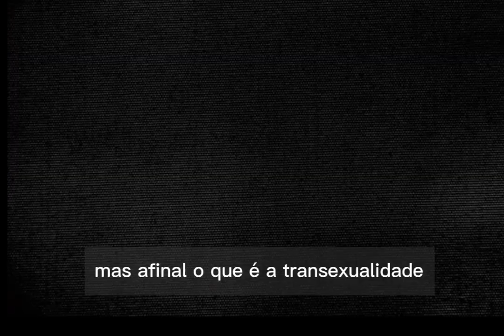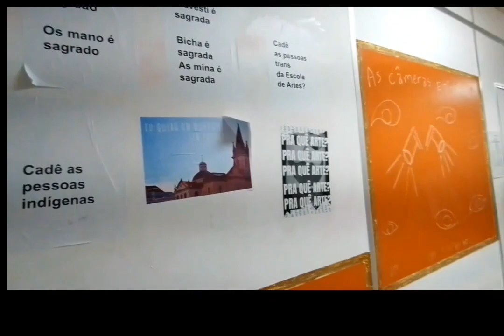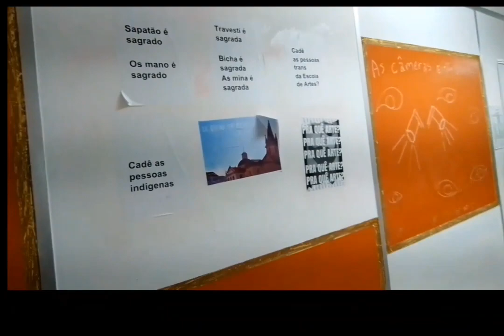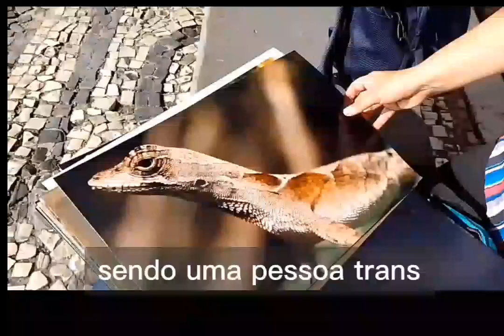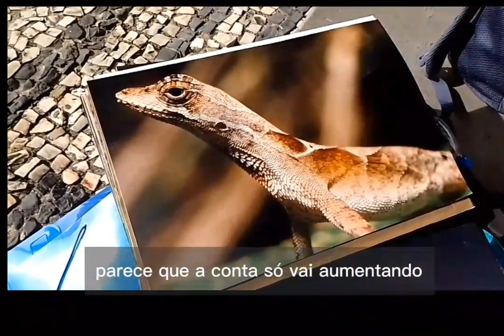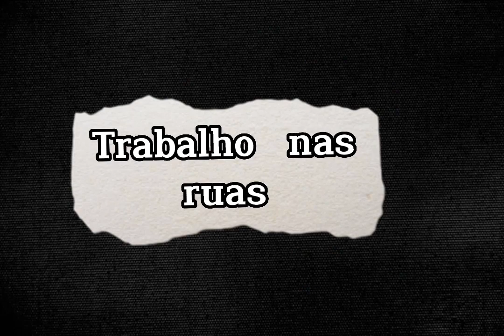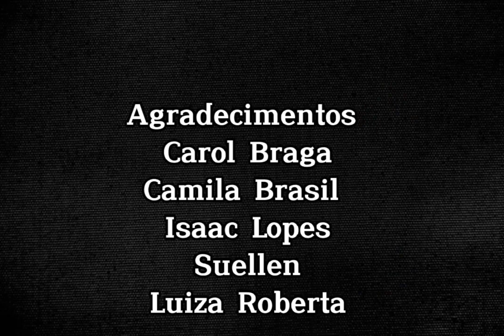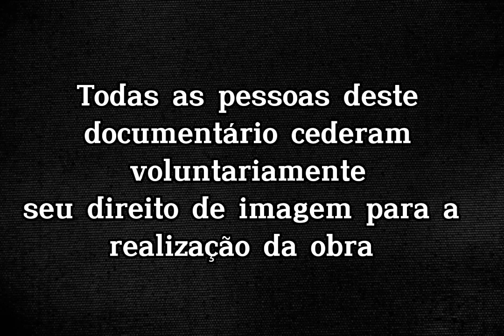vidas trans:com edição e corte no ponto religioso , novo